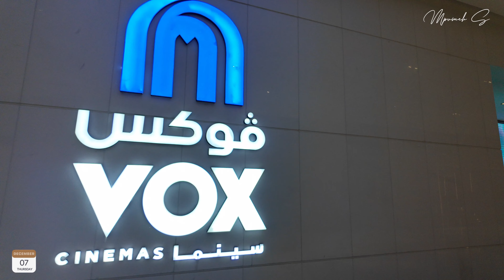SHUKUS IN QATAR WEEKLY VLOG | LADIES CHRISTMAS BRUNCH +MOVIE DATE & HUGE SHEIN HAUL | MPUMEH S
Hey bo Swidihearts, we made it to another weekly vlog.  I'm so glad I'm actually being consistent with these but yoh it's not easy.  Hopefully, once the holiday hit, I'll be able to upload more.

Chapters:
00:00 - 00:19 - Intro
00:20 -

Filming Equipment:
Sony Zv-1
DJI OSMO POCKET 3
MT 40 Hand-held Tripod